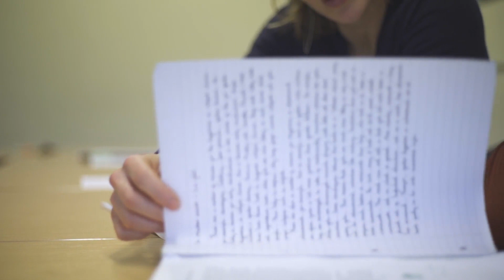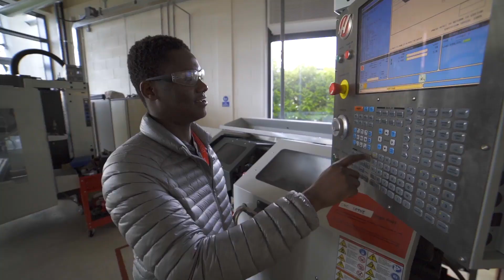Options After Year 11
Talking to a variety of students and providers, we explore the three main options available to school leavers in Cumbria: Professional & Technical Courses, Apprenticeships and A-Levels.

Hello Future offer impartial advice and opportunities to young people, their parents & carers and teachers & advisors across Cumbria, helping to explore their future and progression towards higher education.

For more information on our resources, and how you can use them, please visit our